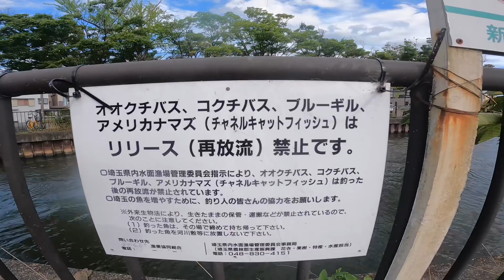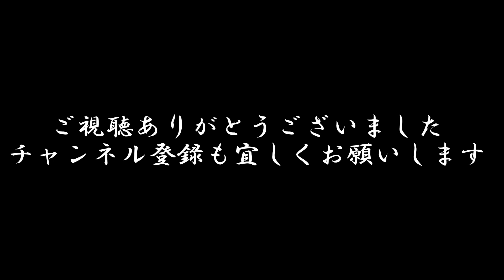【埼玉バス釣り】埼玉最強のスモールマウスバス天国逆川からバスがいなくなった⁉︎【スモールマウスバス】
埼玉県越谷市の住宅街の真ん中を流れる用水路　逆川でスモールマウスバス釣り

最近全然釣れないとのことで昨日早速様子をみてきたが本当にバスはいなくなってしまったのかを調査してきた！

果たしてバスはいるのだろうか！？